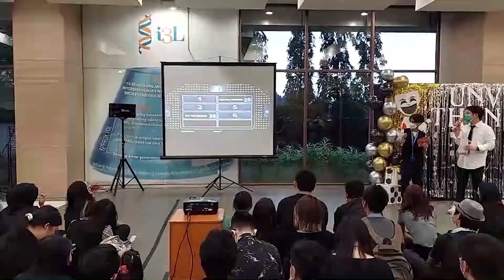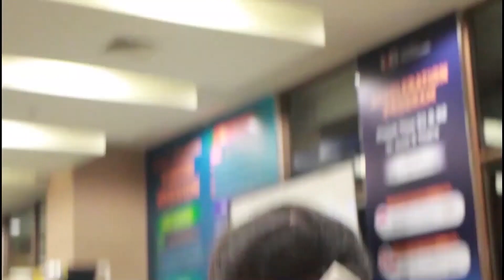Unveil The Night - Gathering Night 2022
What's Your Task? Unveil That Mask!

With the new academic year being held fully offline, it is just right for the Gathering Night to also be held offline. After 2 years of having an online Gathering Night, students were able to bond and socialize with each other directly in i3L campus! With a plethora of new faces joining the i3L family, we are all delighted and eager to welcome each and every one of them🥰

Gathering Night is an annual event planned and executed by the newest cohort of the i3L family, to strengthen the bond between the i3L family🤩 This year, cohort 2022 proudly presents 🎭Unveil The Night🎭 which is held on Friday, 23 September 2022.

It was definitely a✨ night to remember✨ and we look forward to making more good memories with all of you in the upcoming events.